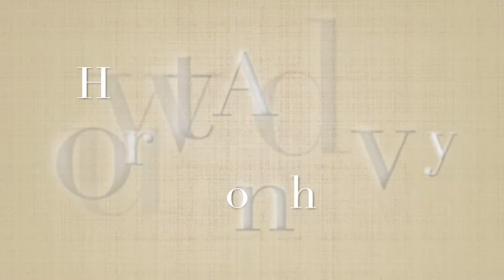How To Add 1K To Your Business With a Course - Course Creation Coach Angel Santos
In this video, Marketing and Course Creation Coach Angel Santos breaks down the math of how you can quickly start your online business and earn revenue from home by creating a simple course that you sell online.

Ready to try your hand at creating a course? I created this 5 day challenge to show you a simple way to get started in creating and selling your first course!

Get the "Create Your Mini Course in 8 Days - Challenge"